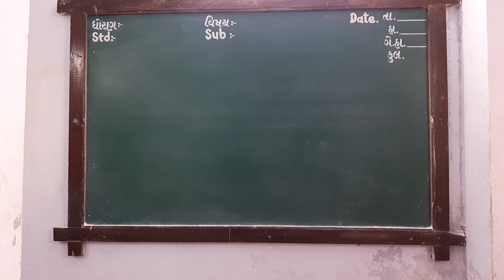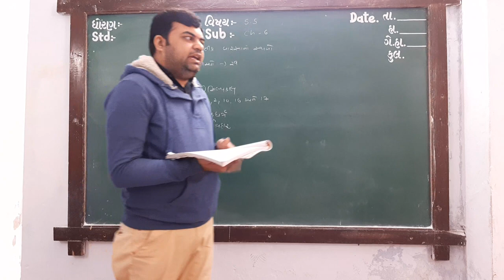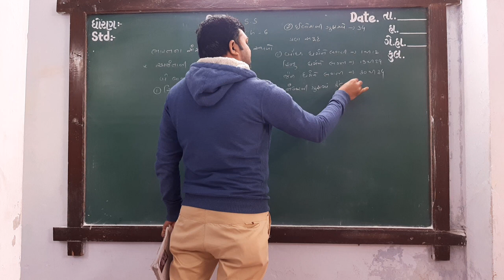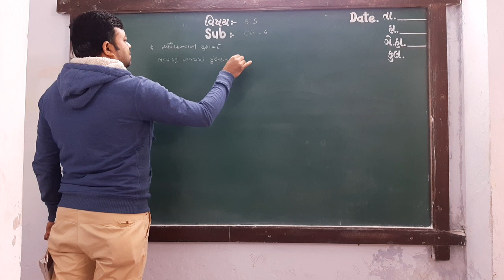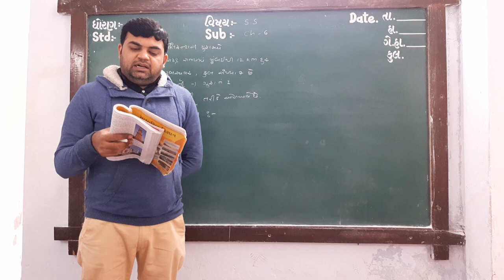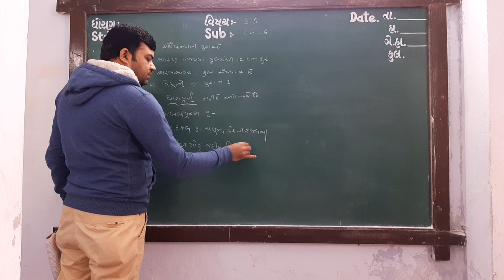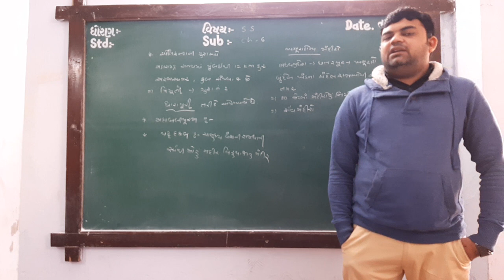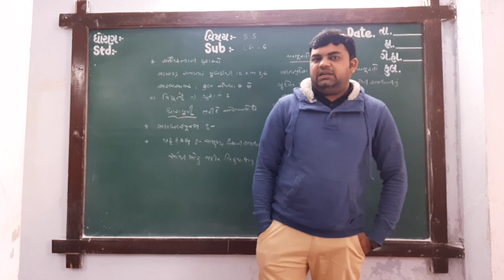20 January 2021(3)